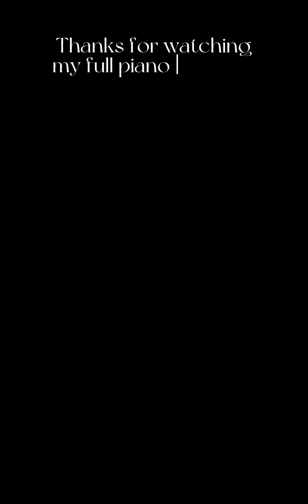Happiness Does Not Wait by Olafur Arnalds- Full Piano Cover-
This is my piano cover of the amazing song, Happiness Does Not Wait, by Olafur Arnalds. ❤️